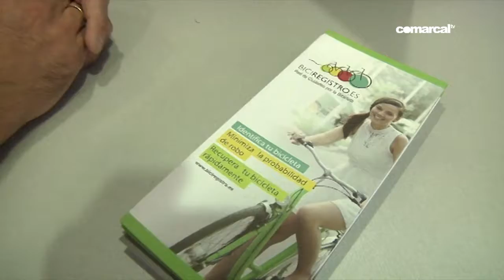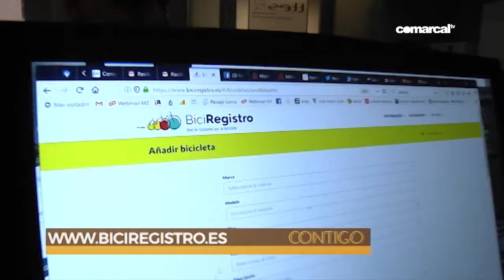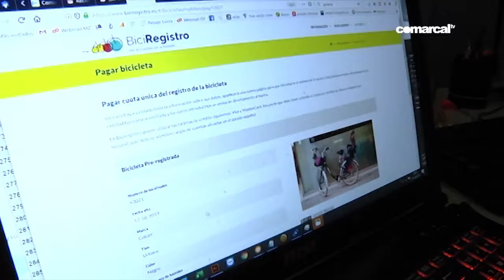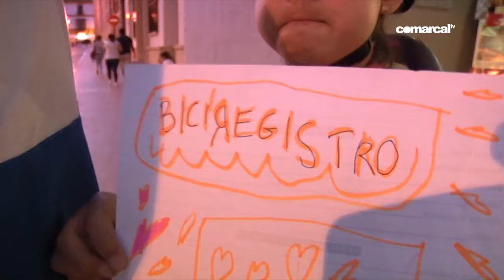CONTIGO 22 OCTUBRE 2019 BICIREGISTRO EN LORCA